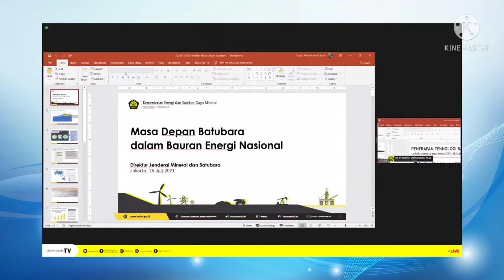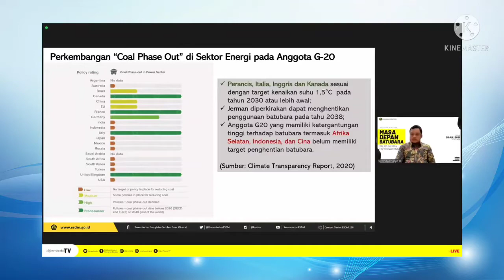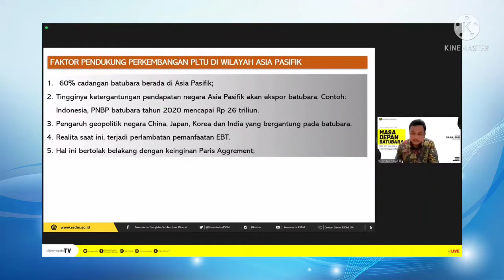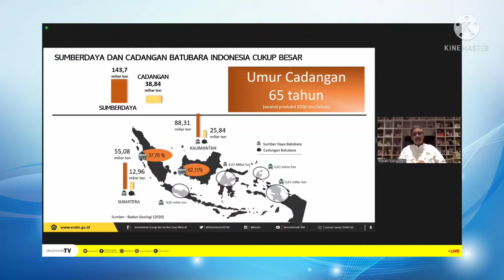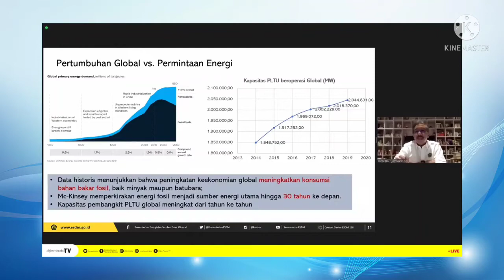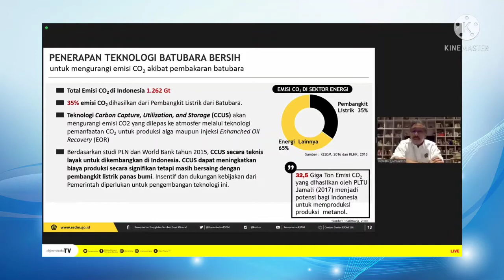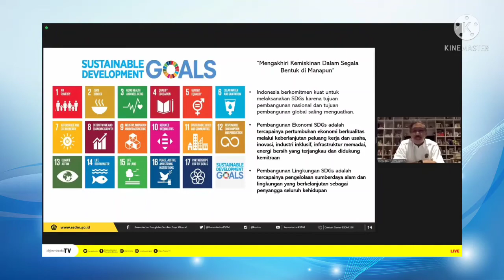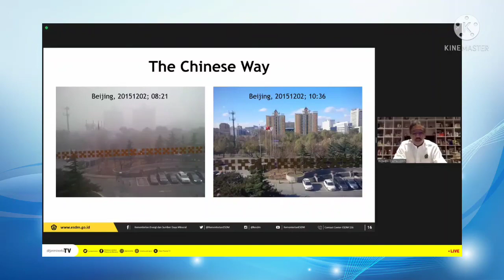Masa Depan Batubara dalam Bauran Energi Nasional: Dirjen Minerba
Masa Depan Batubara dalam Bauran Energi Nasional

Pembicara Dr. Ir Ridwan Djamaluddin MSc, Direktur Jenderal Mineral dan Batubara

Sumber Video: Ditjen Minerba TV